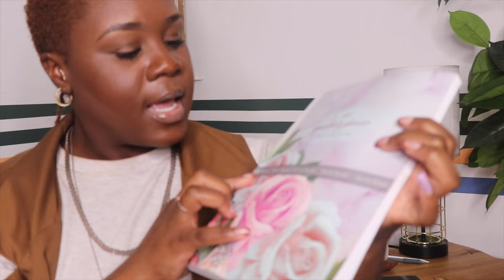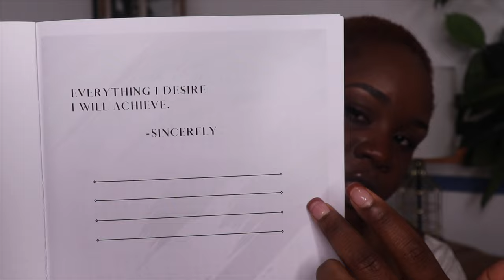2023 Goals: How to Organize and Accomplish all your goals in 12 Months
How is it February already! Either way it is never to late too start organizing and planning! If you are ready to make this year one for the books, LOCK IN with me and we can be each-others accountability partners!

It is sometimes hard doing everything along! Your thoughts may be weighing on you and holding you back. One of the best ways to get those thoughts out of your head is to write everything down, that is why I have created this planner.

Flower Cover, Paperback 2023 Planner

Black & Brown Cover, Paperback 2023 Planner

It is something simple to follow that will have a great impact on your daily habits!

Timestamps
00:00 - Intro
01:07 - Dive Deep Quarterly Planner
01:44 - Step one
02:42 - Step two
03:17 - Step three
03:54 - Step four
05:22 - Step five
06:27 - Words of encouragement
07:28 - Dive Deep Quarterly Planner Showing
08:16 - Gatekeeping our goals
09:08 - Dive Deep Quarterly Planner Detailed Showing
10:43 - Summary of the 5 steps
11:53- Out-tro

I love & appreciate you all, I hope you have a wonderful day  ❣️